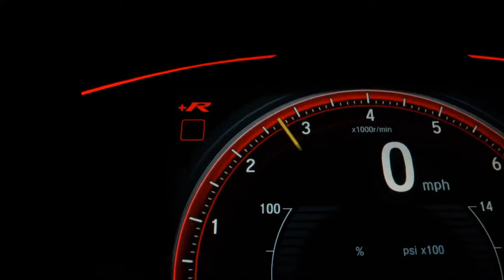FORD EDGE - 2013 - Santo André/SP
ENTRE EM CONTATO COM UM DE NOSSOS CONSULTORES ATRAVÉS DOS WATTS RAQUEL (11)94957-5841 ROGER (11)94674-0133 MEL (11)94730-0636. GARANTINDO TOTAL PROCEDÊNCIA E QUALIDADE DO VEÍCULO - Fazemos troca com troco - *Reservamos o direito de corrigir possíveis erros de digitação*
OBS* PARA CARROS 0KM, O VALOR ANUNCIADO NÃO INCLUSO A COBRANÇA DE FRETE, TAXAS OPERACIONAIS , COMISSÕES E IMPOSTOS). FAÇA UMA COMPRA SEGURA AQUI. TRABALHAMOS COM TODAS AS MARCAS E MODELOS

Dados do Veículo
Veículo: FORD / EDGE 3.5 V6 LIMITED AWD
Ano: 2013/2013
Combustível: GASOLINA
Portas: 4 PORTAS
Câmbio: Automático
Cor: AZUL
KM: 110.000

✅ Air Bag
✅ Alarme
✅ Ar Condicionado
✅ Ar Quente
✅ Desembaçador Traseiro
✅ Freio ABS
✅ Rodas de Liga Leve
✅ Tração 4x4
✅ Travas Elétricas
✅ Vidros Elétricos
✅ Volante com Regulagem de Altura
✅ Kit Multimídia
✅ Trio Elétrico
✅ Trava Elétrica Central
✅ Direção Elétrica